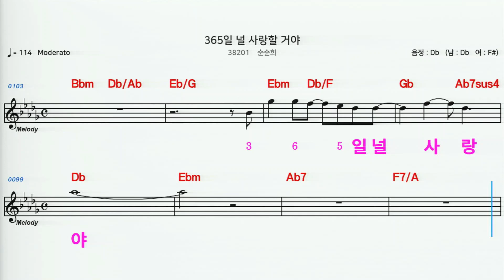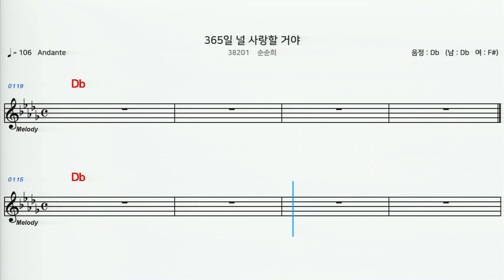(MR) 38201 365일널사랑할거야 - 순순희